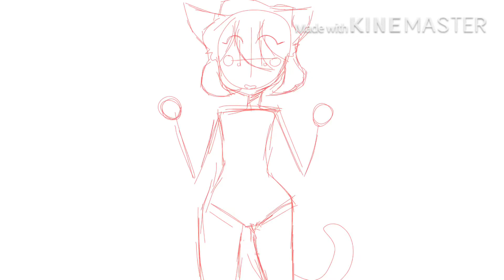Venty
Wa hoo